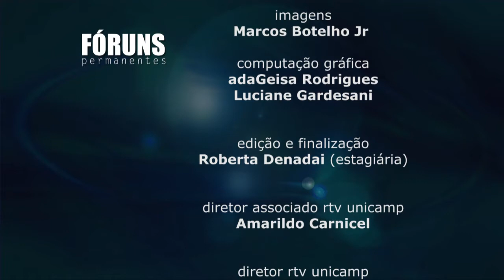Fóruns Permanentes - Educação Social no Contexto Latinoamericano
Fóruns Permanentes - EDUCAÇÃO SOCIAL NO CONTEXTO LATINO-AMERICANO